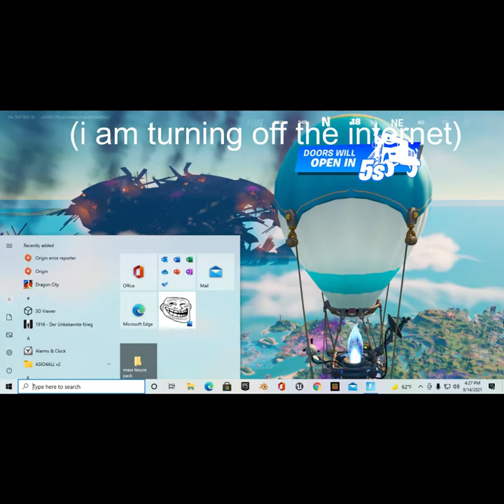I GLITCHED TO THE MOTHERSHIP!!!! (short i hope)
um idk wat to write